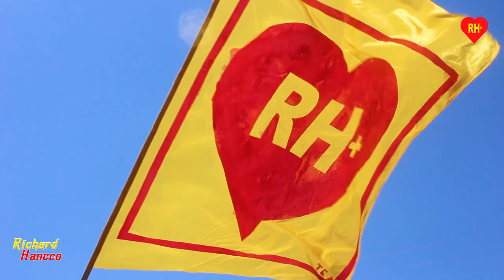RICHARD HANCCO - El pisado ♫ PRIMICIA 2022 ♪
Político